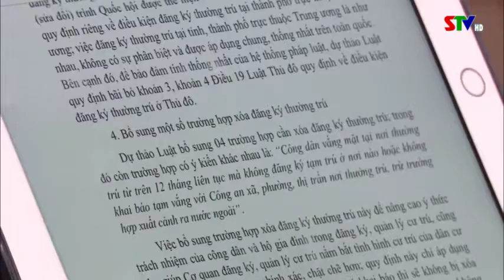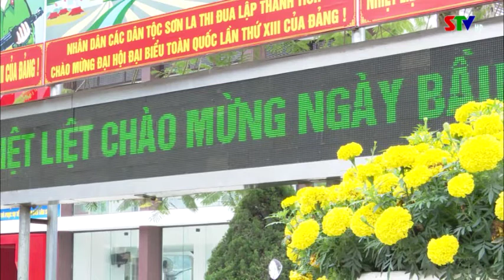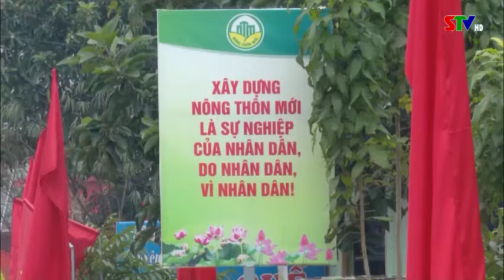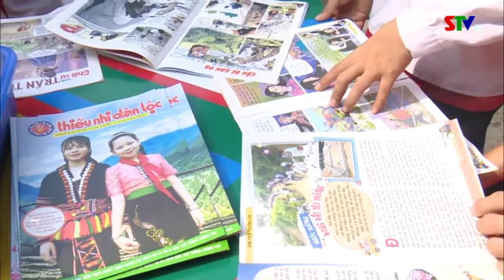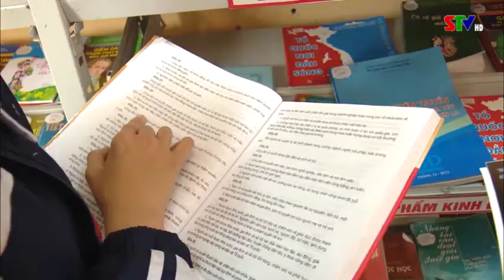Chào ngày mới 21/4/2021